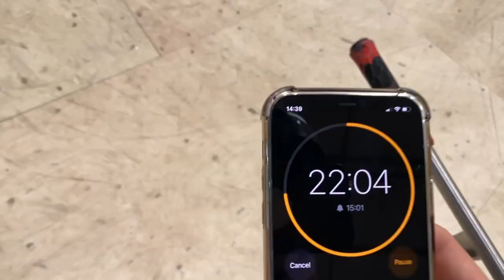MORGAN JONES | SUPER 30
Super 60? No way, Morgan Jones only needs 30 to pull off his best tricks. Riding at Graystone Action Sport in Manchester, check out these insane clips!